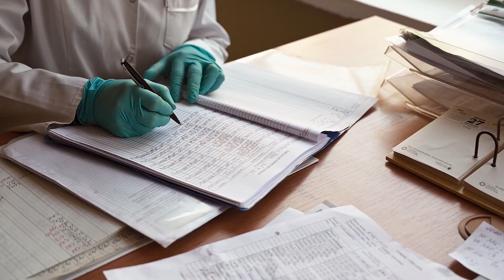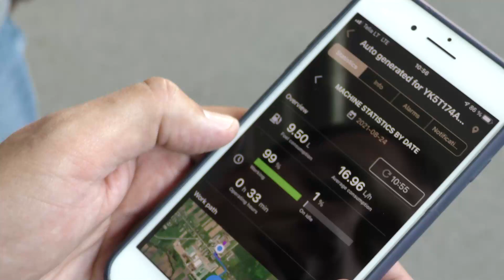Vytautas Magnus University Agriculture Academy – for those passionate about nature and technology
Vytautas Magnus University Agriculture Academy is where the knowledge about nature and technology is combined in order to step into a safer, cleaner, and greener future.

Our priority areas of science and research:
✅Bioeconomy
✅Biosystems Engineering
✅Sustainability of Agro-, Forest and Water Ecosystems, Impact of Climate Change

Fields of study:
✅Agriculture
✅Life Sciences
✅Business and Public Administration
✅Engineering
✅Social Sciences

VMU AA – for those passionate about nature and technology. 🌍🌱🛰